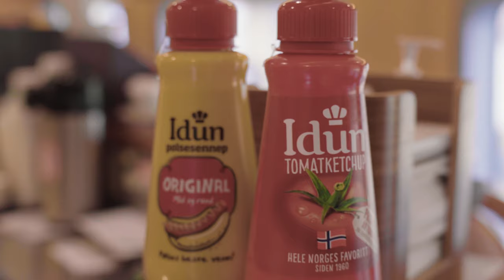Reisen på Toget - Go Ahead Nordic | Reisefilm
Go Ahead Nordic - Opplev Jærkysten. Social Media Campaign produced for the Railway company Go Ahead in Norway. Filmed in Egersund, Bryne, Sirevåg, Boresanden, Varhaug, Kleppe. Sandnes & Hellestø.